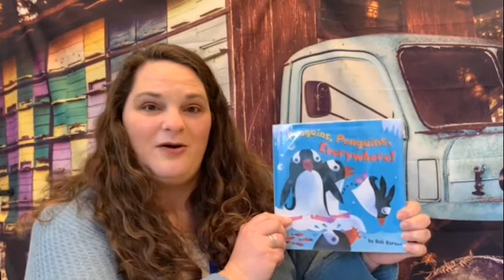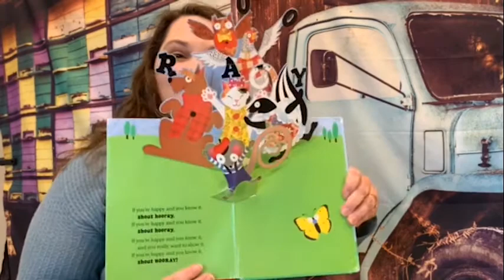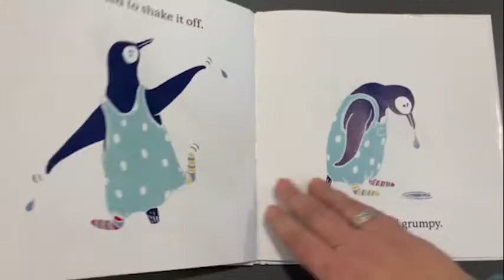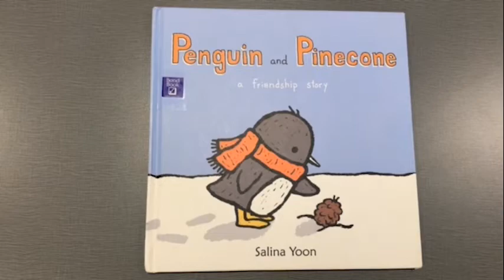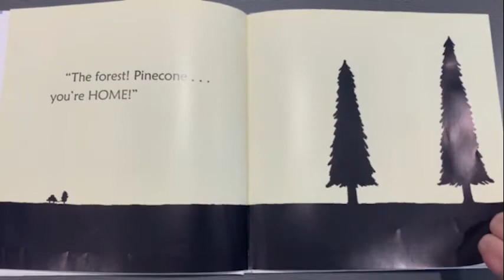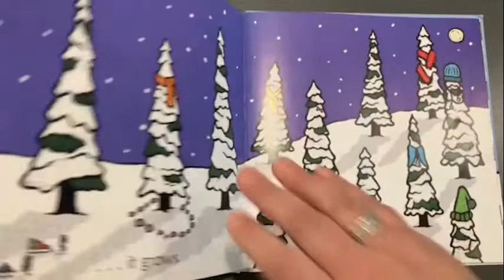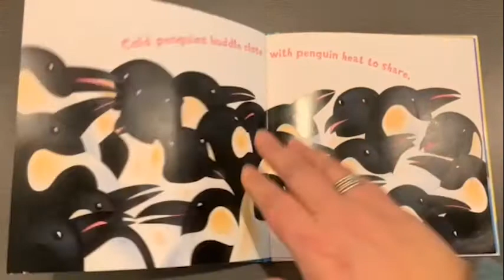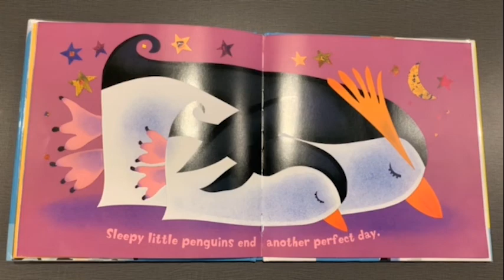Preschool Storytime: Penguins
Ms. Trinity from Milam read Grumpy Pants by Claire Messer, Penguin And Pinecone by Salina Yoon and Penguins, Penguins, Everywhere by Bob Barner, shares an interactive book and performs a finger play.